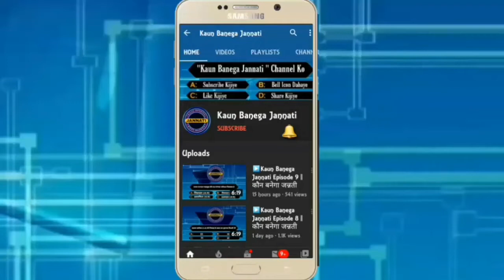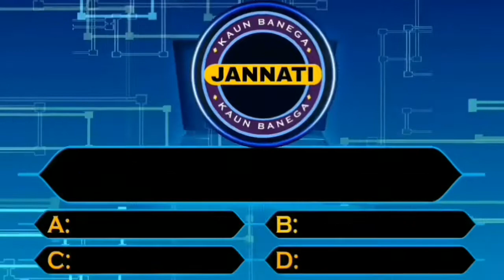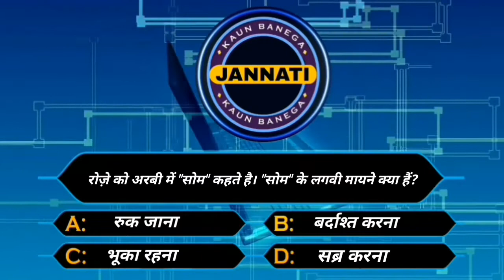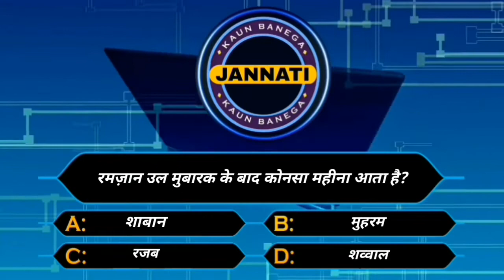[हिंदी | English | اردو ] रमज़ान क्विज़ एपिसोड 105 || Ramzan Quiz Episode 105|| Kaun Banega Jannati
Uses:
Graphics :

Musics :
Music 1: